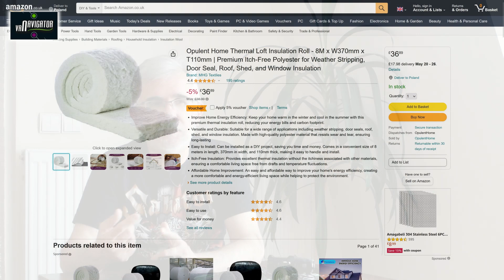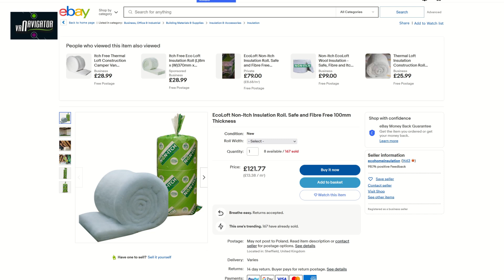🟥TERMOIZOLACJA W KAMPERZE 🟨NOWY MATERIAŁ TERMOIZOLACYJNY🟩 BUDOWA KAMPERA🟪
🟥TERMOIZOLACJA W KAMPERZE 🟨NOWY MATERIAŁ TERMOIZOLACYJNY🟩
🟧 BUDOWA KAMPERA🟪
POJAWIŁ SIĘ FAJNY MATERIAŁ TERMOIZOLACYJNY DO ZASTOSOWANIA PRZY BUDOWIE KAMPERA.
Na moim kanale jest już film poświęcony materiałom termoizolacyjnym i metodzie ich stosowania i porównania.
A tymczasem pojawiła się fajna alternatywa dla wełny mineralnej.

Wesprzyj mój kanał drobną kwotą 5 , 10 lub 15 zł
stawiając mi wirtualną kawę
I poleć mój kanał znajomym.

👉Zajrzyj na moją grupę
🟩 GRUPA   Van Navigator Kamper Karawaning Kemping-Społeczność

🚀Chcesz podjąć ze mną współpracę ?
     Napisz do mnie. Adres mailowy jest w  zakładce INFORMACJE

📡 Internet zapewnia mi router D-Link DWR-921
Działa w domu z internetem kablowym i w podróży z kartą SIM
Ale żeby zasilić go w kamperze na 12 Volt to kupiłem jeszcze
🔌ŁADOWARKĘ SAMOCHODOWĄ D-Link DWR-921

🚍  Mój kamper jest zbudowany na bazie pojazdu:
Camper Van VW Crafter L3H2 - dostępna do zabudowy podłoga L=430 cm

Wyposażenie:
🟢Okno dachowe Mini Heki S 43-59 - Dometic